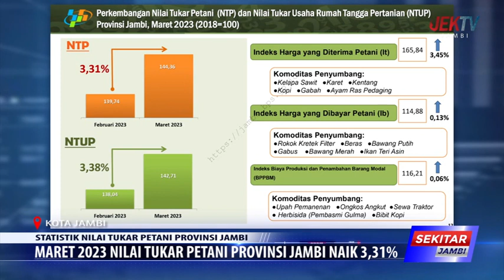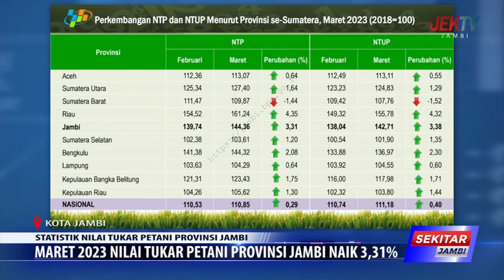MARET 2023 NILAI TUKAR PETANI PROVINSI JAMBI NAIK 3,31%